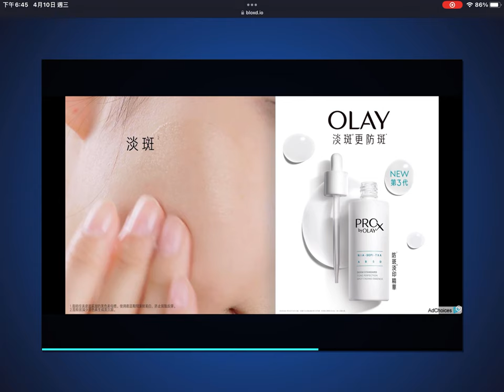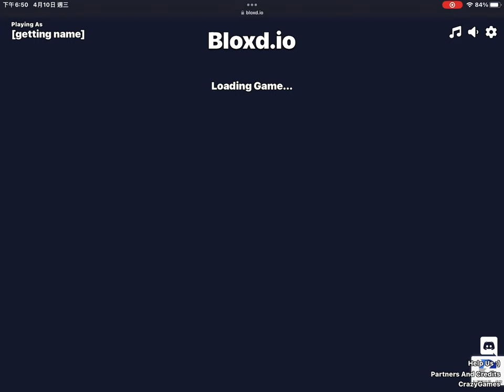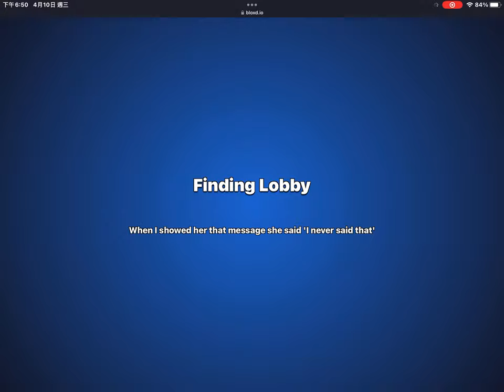Am I a God Legend?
Tell in Comment and Enjoy the Video